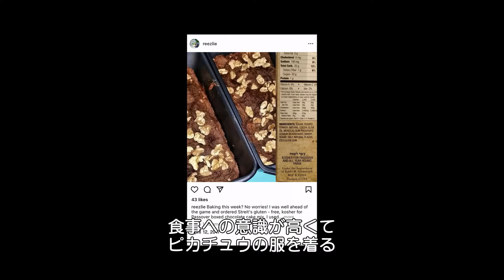シドニー・スウィーニー&ティナ・サッター監督&リアリティ・ウィナー氏本人が語る『リアリティ』特別映像｜11.18(土)公開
✦本年度ベルリン国際映画祭パノラマ部門 正式出品✦

映画『リアリティ』11/18(土)シアター・イメージフォーラム、シネ・リーブル池袋ほか全国ロードショー！

”第2のスノーデン”と呼ばれた女性リアリティ・ウィナー
彼女はなぜ‹国家の反逆者›となったのか―
実際の事件に基づく、82分、衝撃のREALITY

2017年、25歳の米国家安全保障局（NSA）契約社員リアリティ・ウィナーが【ロシアのハッカーによる2016年アメリカ大統領選介入疑惑に関する報告書】をメディアにリークした罪でFBIに逮捕された。「トランプ大統領誕生は、ロシア政府に仕組まれたものだった―？」全米で大論争を巻き起こしたこのリーク事件の真相に挑んだのは、米演劇シーンにおいて“超新星”と評される劇作家であり、本作が映画監督デビューとなるティナ・サッター。実際のFBI尋問録音記録を、ほぼリアルタイムで何気ない会話や息遣い、咳払いひとつに至るまで‹一言一句›完全再現するという衝撃の試みは、世界中から驚きと絶賛を集めた。
平凡な25歳の若者だったはずの彼女を、”政府の敵”へと変貌させたものとは―？
その真相が、異常なまでの緊張感とかつて見たことのない圧巻の‹リアリティ›をもって解き明かされる！

【ストーリー】
ある日突然、リアリティの自宅を訪ねてきた2人のFBI捜査官。「引っ越してどのくらい？」「ペットはいる？」穏やかな口調でごくありふれた質問を繰り返す彼らとの会話は、彼女自身も気づかぬうちに徐々に不穏な空気を帯びはじめる…。

監督：ティナ・サッター　脚本：ティナ・サッター、ジェームズ・ポール・ダラス
出演：シドニー・スウィーニー「ユーフォリア／EUPHORIA」、ジョシュ・ハミルトン『エイス・グレード 世界でいちばんクールな私へ』、マーチャント・デイヴィス
2023年／アメリカ／英語／82分／ビスタ／カラー／5.1ch／G／原題：REALITY／日本語字幕：額賀深雪／配給：トランスフォーマー